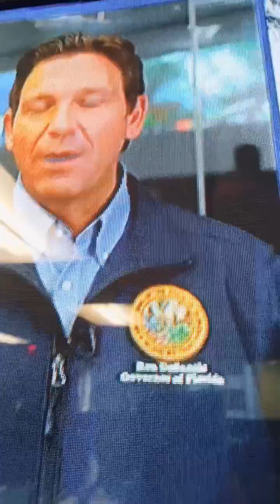reporterlive steady eddie frank liveupdates hurricane milton aftermath joekernen interview florida